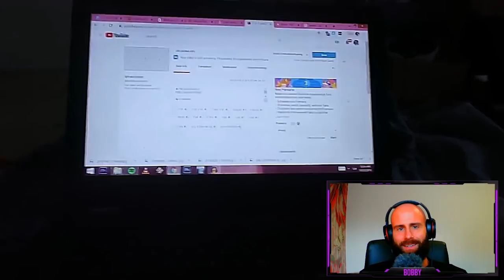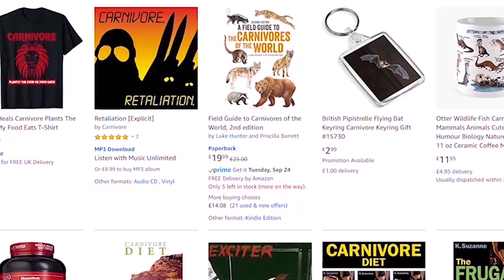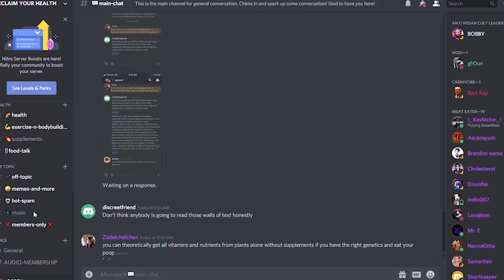Henya Mania : MANIC DEPRESSED VEGAN